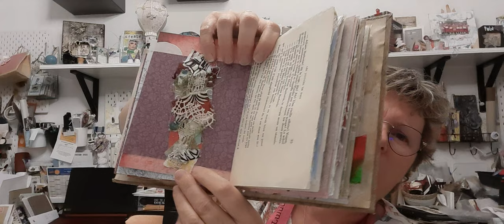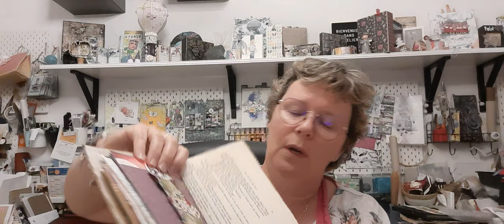HANDMADE JUNK JOURNAL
Je vous montre un peu de mon junk journal
A très vite pour la suite
Bisous
*Loeti